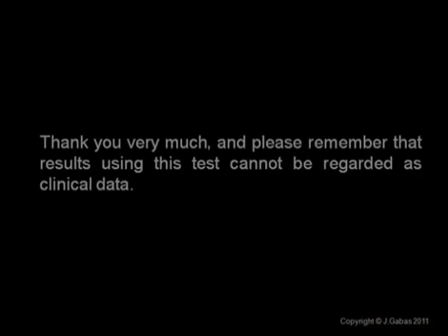Test sluchu - viac v popise nižšie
Sledujte pri akom čísle Vám začne pískať v ušiach – to je sluchová indikácia.

160-100 vynikajúci sluch

80 - 60 veľmi dobrý sluch

50 - 40 celkom dobrý sluch, ešte to nie je zlé

30 - 20 to už je dosť zlé

10 a menej to už je veľmi zlé